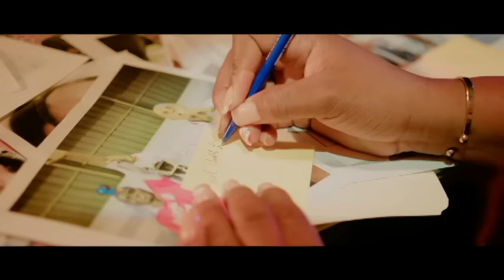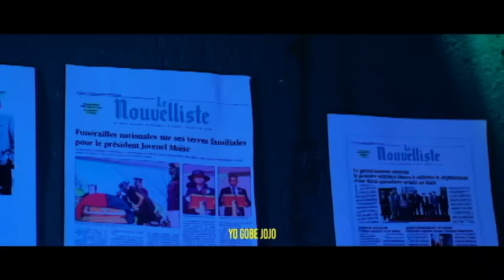KOURI POU LAPLI TONBE NAN LARIVYE...JAN CHACHE JAN TWOUVE..